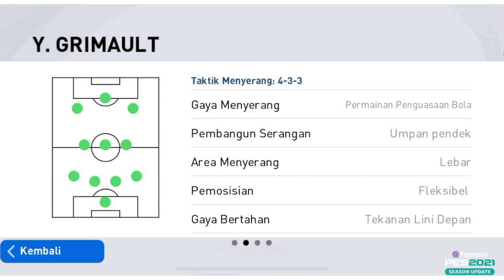FORMASI ZIDANE MASIH GAADA OBAT PES 2021 MOBILE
Halo brader
Di video kali ini aku review formasi zidane . Formasi masih op dan gaada obat

Enjoyyy